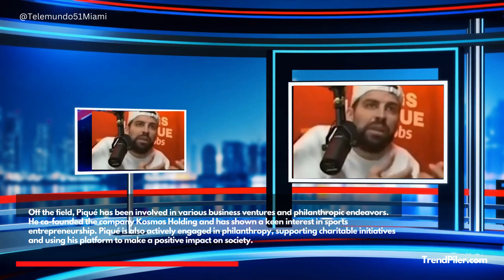Gerard Piqué , Top trending footballer in Spain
Gerard Piqué, born on February 2, 1987, is a Spanish professional footballer who has left an indelible mark on the world of football. Standing tall at 6'4", Piqué possesses an imposing physical presence that, combined with his exceptional defensive skills and intelligent play, has made him one of the most formidable center-backs of his generation.
Vc: @samfootballtv

Piqué's journey to success began at a young age when he joined FC Barcelona's famed La Masia academy. There, he underwent rigorous training and developed a deep understanding of the game, learning from some of the best coaches and mentors in the industry. His time at La Masia laid the foundation for his illustrious career.
Vc: @Juank1298

In 2004, Piqué made a move to Manchester United, where he quickly established himself as a promising talent. During his four-year stint at the club, he won numerous titles, including three Premier League titles and the UEFA Champions League in the 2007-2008 season. Piqué's performances caught the attention of Barcelona, who exercised their buy-back option to bring him back to his boyhood club in 2008.
Vc: @BeanymanSports

Returning to Barcelona proved to be a turning point in Piqué's career. He became an integral part of the team's success under the guidance of coach Pep Guardiola. Alongside teammates like Xavi Hernandez, Andres Iniesta, and Lionel Messi, Piqué played a crucial role in Barcelona's dominance both domestically and internationally. He played a key part in winning multiple UEFA Champions League trophies, forming a rock-solid partnership with Carles Puyol in defense.
Vc: @FCBarcelona

Piqué's contributions extended beyond his defensive prowess. He possesses excellent ball-playing abilities and often initiated attacks from the back, showcasing his vision and passing range. He was also known for his leadership qualities, captaining both Barcelona and the Spanish national team on several occasions.
Vc: @FCBarcelona

On the international stage, Piqué represented Spain with great distinction. He played a pivotal role in Spain's triumph at the 2010 FIFA World Cup, where his composure and defensive expertise helped his team concede only two goals throughout the tournament. Piqué also played a significant part in Spain's victory at the UEFA European Championship in 2012, further cementing his status as a top-class defender.
Vc: @soccerstoriesohmygoal

Off the field, Piqué has been involved in various business ventures and philanthropic endeavors. He co-founded the company Kosmos Holding and has shown a keen interest in sports entrepreneurship. Piqué is also actively engaged in philanthropy, supporting charitable initiatives and using his platform to make a positive impact on society.
Vc: @Telemundo51Miami

Gerard Piqué's career is a testament to his exceptional talent, hard work, and unwavering determination. His ability to read the game, his calmness under pressure, and his leadership skills have made him a respected figure in the world of football. Whether it's his success at Barcelona, his contributions to the Spanish national team, or his off-field endeavors, Piqué has left an enduring legacy that will be remembered for generations to come.
Vc: @thebarcaboardroom406
Piqué concluded his tenure at Barcelona with his last match taking place at Camp Nou on November 5th against Almeria in La Liga. Having enjoyed a remarkable career filled with triumphs and silverware, Piqué, now 35 years old, has experienced a decline in his defensive role within the team, possibly due to the natural progression of time. Although Piqué has a contract with Barcelona until 2023, journalist Fabrizio Romano suggests that the club will terminate the agreement following his final game.